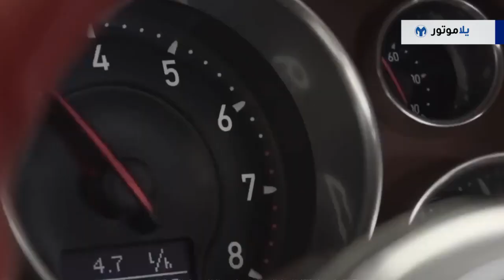سيارات أندريس إنييستا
أندريس إنييستا ليس لاعبا عاديا في برشلونة أو اسبانيا، إنييستا هو كرة القدم فيهما، رجل هادئ وخلوق وموهوب، حقق الكثير مع ناديه برشلونة، وأهدى اسبانيا هدفا جعلها من كبار فرق كرة القدم، هدفه الشهير بكأس العالم جعل إنييستا معشوق كل الجماهير الإسبانية وليس فقط مشجعي برشلونة، تعالوا نتعرف على بعض سيارات هذا اللاعب الشهير.